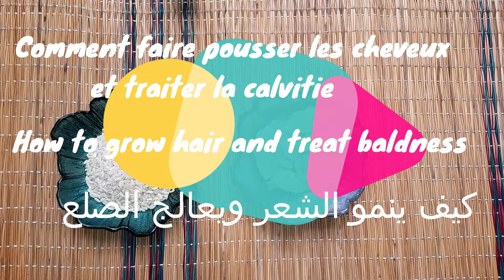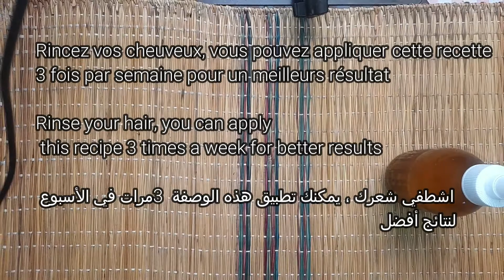LE SECRET JAPONAIS : COMMENT FAIRE POUSSER LES CHEVEUX RAPIDEMENT / TRAITER LA CALVITIE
Salut, Comment Faire Pousser Les Cheveux Rapidement En 7 Jours Pour Obtenir des Cheveux Longs.
Nous partagerons une recette maison simple, seulement avec quelques ingrédients naturels dans votre cuisine, vous pouvez complètement créer votre propre mélange Pousser Les Cheveux Rapidement.